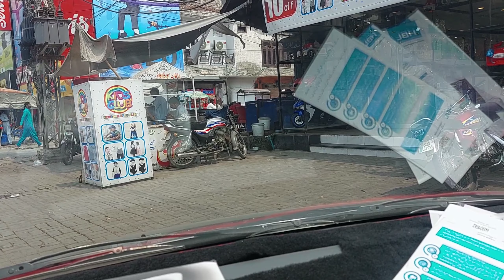Manir Halwa Pori Jinah Park Sheikhupura Famous in My City September 12, 2023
manir halwa pori jinah park sheikhupura famous food streat sheikhupura city. (@irfananwarofficial333 )